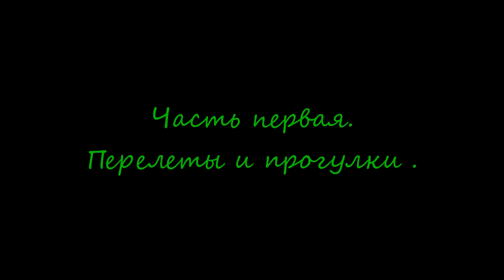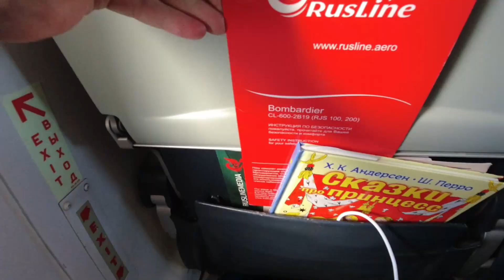Казань 2022 Часть 1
Joey Montana, Sebastián Yatra